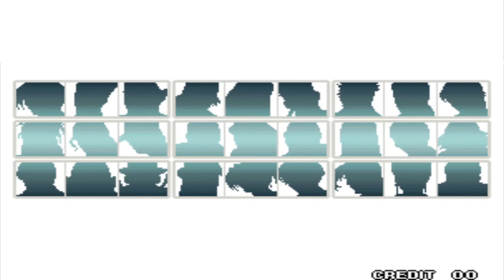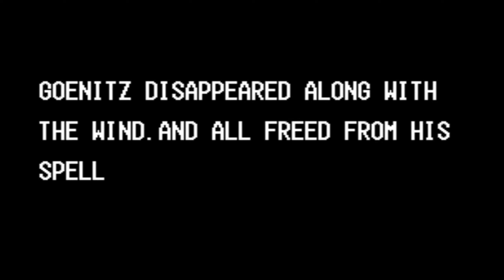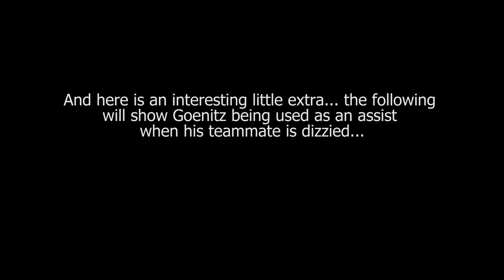King of Fighters '96 [Arcade] - play as Goenitz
This is a playthrough using Leopold Goenitz in the Arcade (NeoGeo MVS) version of King of Fighters '96. Read on below for more information...

Goenitz is 2nd and final boss of the game, and he is a non-selectable character in both the MVS and AES versions of it.

ABOUT GOENITZ

Leopold Goenitz is an integral character of the KOF storyline because he is one of and the head of the 4 Heavenly Kings of Orochi. He has the power to command wind, and is a very powerful character in the storyline. Significant events involving him include:

Blinding Rugal Bernstein in one eye, and then instructing fellow Orochi members Mature and Vice to watch over Rugal as his secretaries. Later, he ordered the pair to do the same with Iori Yagami.

Activating the Riot of the Blood in Leona, making her become Orochi Leona which led to the death of her own parents, as well as everyone in her home village.

Slayed the then-head of the Yata clan and Chizuru's sister, Maki Kagura.

Attempted to end the heirs of the Kusanagi, Yagami and Yata clan (Kyo, Iori and Chizuru) all at once, but failed.

GAMEPLAY

In Arcade KOF96 he inflicts generally very high damage... he also does not need his power gauge charged to perform his DMs (except for the SDMs, the powered-up versions of his DMs), meaning that he can do them anytime he wants.

Control-wise he can be awkward to use, mainly due to the half-circle motions required to perform his Whirlwind Pillars. And you will NOT be able to pull off the Tornado Throw DM with as much ease and consistency as the CPU does, due to it's 2 x half-circle motion. : )

EXTRA STUFF

At the end of this video I have demonstrated Goenitz's assist "move" You can see this starting around 28:51.

ADDITIONAL INFORMATION / TRIVIA

When Goenitz is queued on the sidelines (not defeated), if he is used as an Assist, his "strike" is glitched and does not hit the opponent.

He actually has a 2nd colour palette, despite being an unplayable character.

He has proper "background inactive" character sprites: reading his book (not defeated); and sitting down (defeated). Animations for these are also there.

He has a perfect team icon image.

He has his own ending in the game, providing that Chizuru is not on his team.

His full title is Goenitz of the Wildly-Blowing Wind.

He appears in KOF2000 as a Striker for Leona.

He is an outfit for Nightmare Geese in KOF: Maximum Impact 2.

He appears in KOF'94 Re-Bout as a statue in Rugal's stage background.

In the PS1 version of KOF98, he appears at the left of Omega Rugal's stage background. His body is sitting down like as if on a chair, without his head.

He appears as an exclusive playable character in the PS2 and XBox versions of KOF2002.

Him and Chizuru can be unofficially "unlocked" through specialist BIOS Dipswitch settings on the NeoGeo MVS and AES versions of the game.

His name "Goenitz" was inspired by and taken from an alien character in the anime Space Battleship Yamato. His Heavenly King title is a reference to the 1979 opening theme of Cyborg 009.

ABOUT KOF96

KOF96 improves on the prequel in most aspects, and the Fixed Team Select feature from 94 and 95 has been discarded. In gameplay, the general damage infliction level has been lowered as well. The game sees the debut of Leona Heidern, Mature and Vice (the latter two as playable characters), as well as the conversion of Geese, Krauser, Mr.Big and Kasumi Todoh into KOF characters.